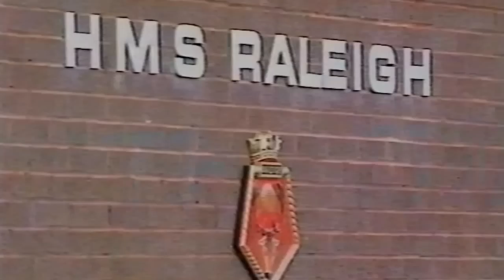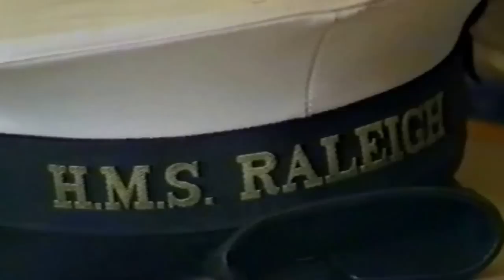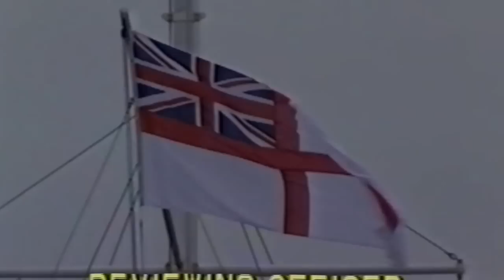HMS Raleigh Passing Out Parade 8th December 1989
"A Day to Remember" video from HMS Raleigh on 8/12/1989. This was Artificer Apprentice 89/3 entry passing out but there are plenty of others passing out on the same day.

I was a member of Thompson Division with Gary Langthorne as the Divisional Petty Officer and Lt. Andy Vandome as the Divisional Officer.

All I really remember about this day was suffering from severe Tonsillitis and almost 'passing out' on the parade ground.